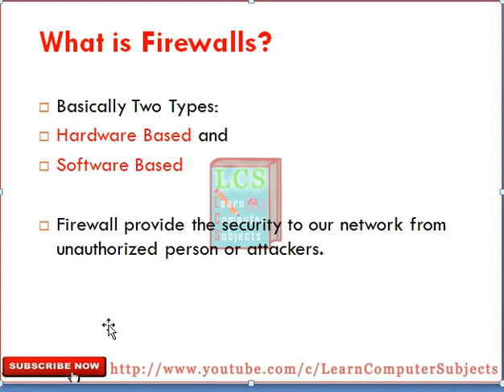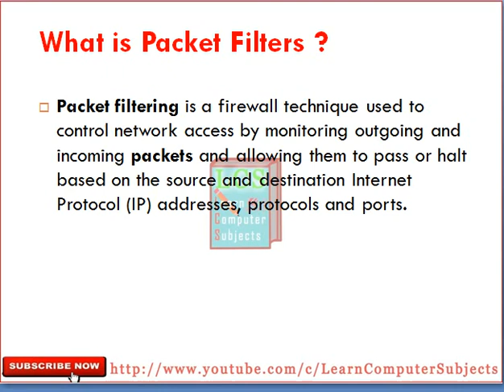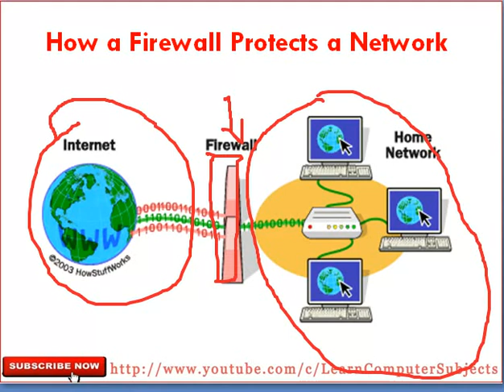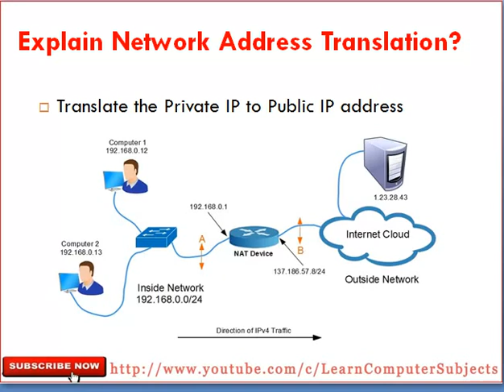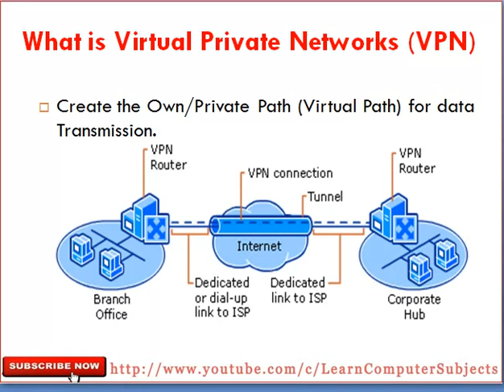Cyber security (GTU) part 2 in Hindi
This is part 2, in this part I have covered short questions and answers from unit 2